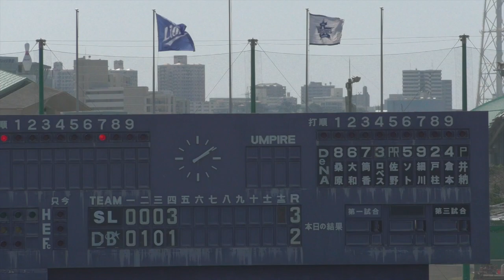【プロ野球】大和 筒香 ロペス 佐野 ソト 打撃フォーム 横浜DeNAベイスターズ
韓国のサムスン・ライオンズとの練習試合を途中までみていました。
【撮影日】2018年2月15日 　23℃超えて暑かった
【撮影場所】宜野湾市 アトムホームスタジアム宜野湾
横浜DeNAベイスターズの春季キャンプ。
ーーー
2月はプロ野球沖縄キャンプを中心にお送りするかもしれません。